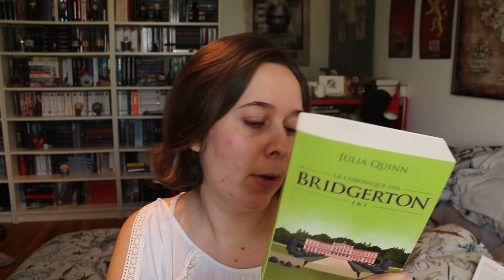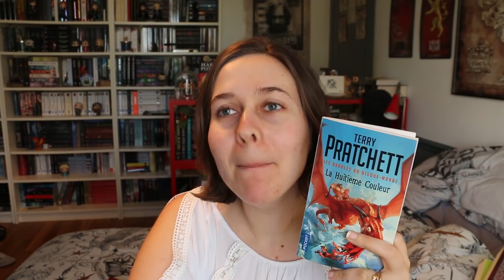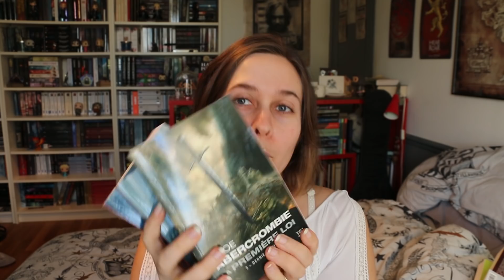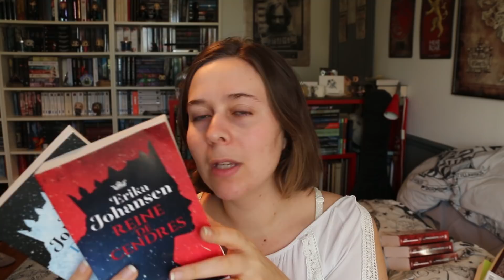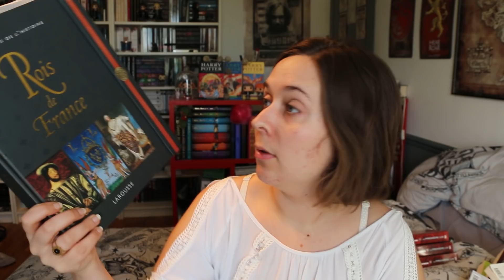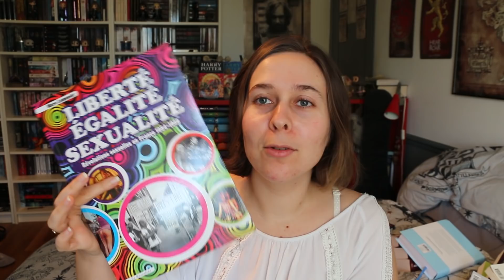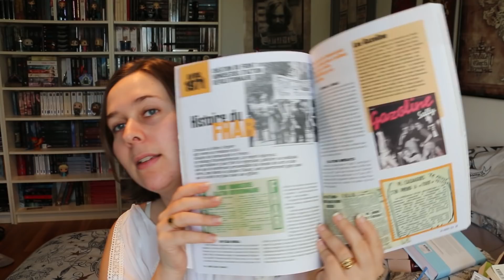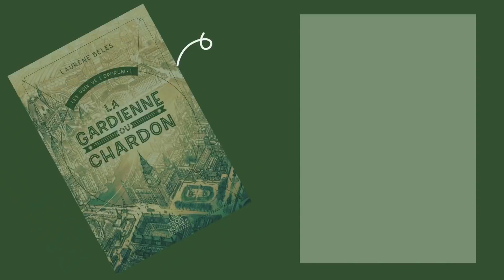BOOKHAUL : Février 2021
Bonjour petits et grands lecteurs,

Pour aider le monde du livre, pensez aux librairies indépendantes

On se retrouve pour un Bookhaul !

- M/T ou les merveilles de la forêt de Kenzaboro Oe - Folio

- Les Chroniques de Bridgerton tome 1 et 2 de Julia Quinn - J'ai lu

- Le livre des Martyrs de Steven Erickson - Leha

- La huitième couleur de Terry Pratchett - Pocket

- La première loi de Joe Abercrombie - Bragelonne

- La trilogie de Tearling de Erika Johansson - Le livre de Poche

- Le sang des 7 rois de Régis Goddyn - L'Atalante

- Les Rois de France - Larousse

- Au bonheur des lettres - Pocket

- Liberté Egalité - La Musardine